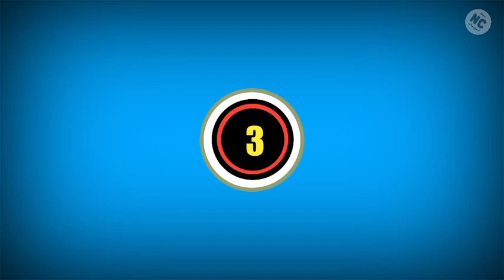Top 10 Female Body Builder 2023 / top 10 Female Body Builder/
Top 10